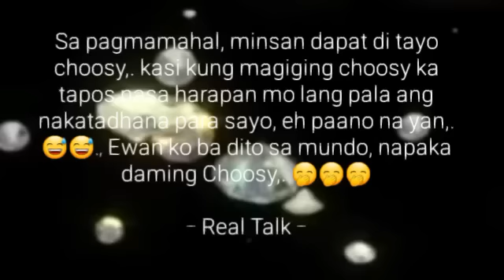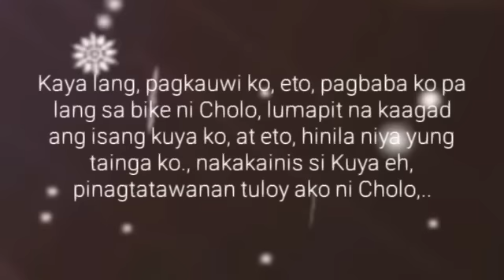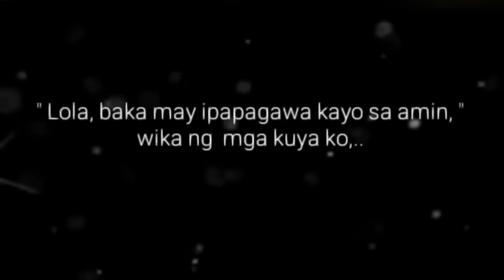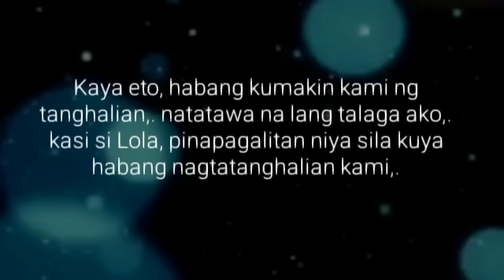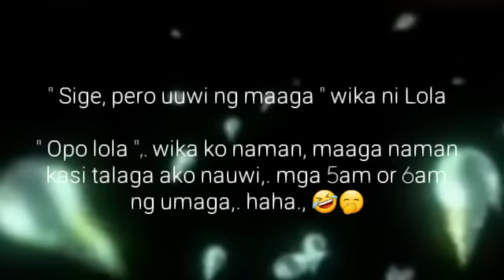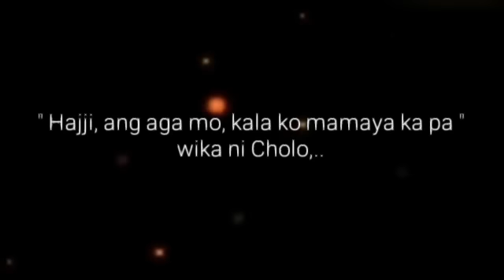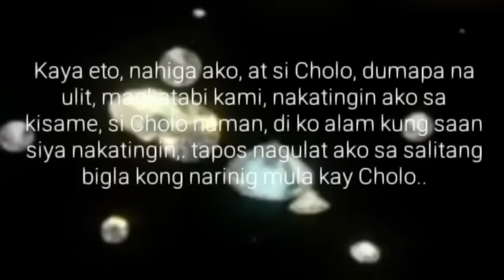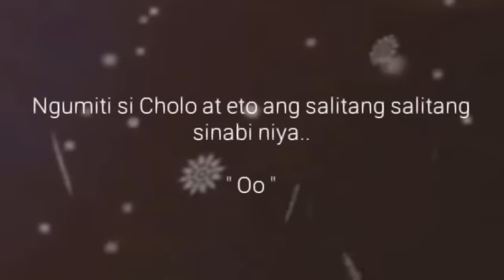GATA 4-SALE | Ep.24 | 50+10+9=? Anong Sagot | Big Boss Lakan Stories | Pinoy BL Story